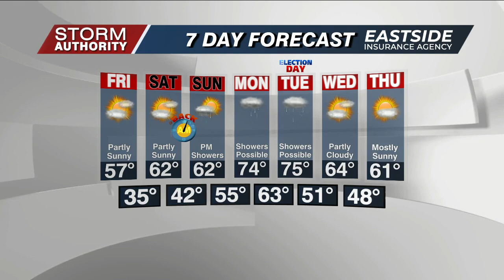Thu 5 PM WX 10-31-24